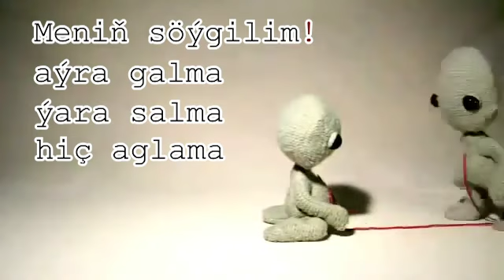Iska Muslim - Janym (ft. Didarr)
''İska Muslim - Janym'' on all platforms!
Albom : ''O''
 Artist : Iska Muslim, Didarr

Prod : Mekan Nurali
Beat by :  Mekan Nurali
Orang : Mekan Nurali

2023

Lyric :
Janym janyña girse, meñ dünýäm unutdyrsa.
Düşünersiñmi sen maña? Ýüregimiñ zaryny duýsa.

Ýañy ýanyñdan gaýsamam ýene küseýän
Gel ýanyma ýanyma ýanyma.
Bul dünýeden aýt näme isegiñ?
Men taýyna taýyna taýyna.
Meñ söýgülim aýra galma, ýaralama, hiç aglama
Eger azaşsañ dumanly dünýede,
seni taparyn gaýgylanma.

Meñ söýgülim, men señ yanyñda
seni ezizleýän beter söýýän janymdan.
Eger ýylatmasañ men doñaryn buz ýaly,
käte ýagyş ýagsyn göz ýaşlary gizlär ýaly.
Men janymy janyñ içinde gulupla,
Men seniñ bilen düýşde ýaly bulutda.
Gal ýanymda maña dünýäni unutdyr,
ýeke galdyrma goyma meni sowukda